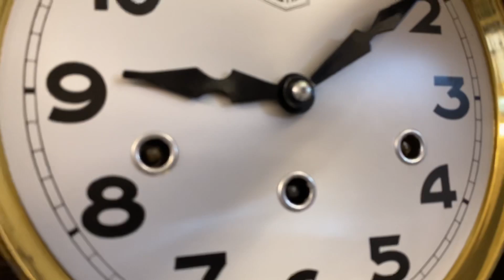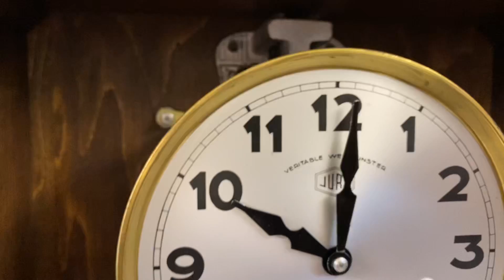Đồng hồ cổ Jura đẹp trên 95% hiếm gặp nhập Pháp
Đồng hồ cổ Jura đẹp trên 95% gần như chưa sử dụng, nguyên bản và nhạc chuông rất hay, thùng cổ kính trạm trổ thủ công rất hiếm gặp
Bền giá đó không còn sản xuất nữa
Giá: 14,5 triệu
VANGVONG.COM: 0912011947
Số 112 ngõ 58 Phố Hoàng Đạo Thành, Thanh Xuân, Hà Nội